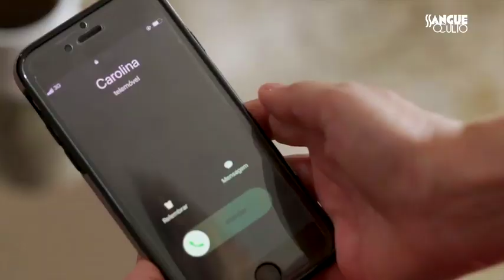🥀Sangue Oculto🥀- Antevisão 21 de outubro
Alguém está a mentir nesta história e Olavo não desiste da verdade! 😱 Não perca este episódio da sua novela preferida.